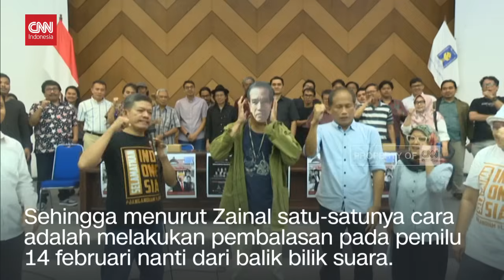Polemik Pencalonan Gibran, Pakar UGM Kita Hukum di Bilik Suara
Pakar Hukum Tata Negara,UGM Zainal Arifin Mochtar menilai putusan Dewan Kehormatan Penyelenggara Pemilu DKPP soal pencalonan Gibran sebagai cawapres dinilai sangat terlambat. Gibran tetap tidak bisa dibatalkan kepesertaannya sebagai cawapres meski lahir dari aturan yang cacat etika.

Menurut Zainal saat ini yang menyulitkan adalah bahwa belum ada aturan yang menyangkut implikasi temuan-temuan pelanggaran etik seperti pada kasus di KPU ini maupun kasus pelanggaran etika sebelumnya di MK.

Sementara penundaan pemilu tidak menjadi pilihan karena akan membuat proses tata negara makin rumit. Sehingga menurut Zainal satu-satunya cara adalah melakukan pembalasan pada pemilu 14 februari nanti dari balik bilik suara.